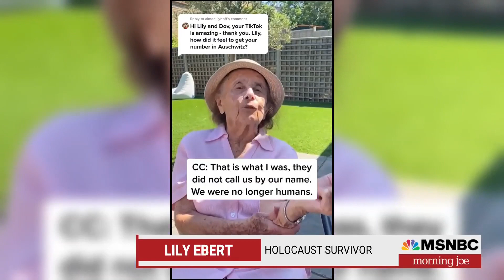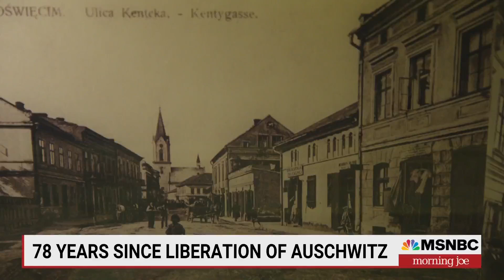How the Auschwitz Jewish Center honors the past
Tomek Kuncewicz of Auschwitz Jewish Center discusses the history of Oświęcim, Poland.